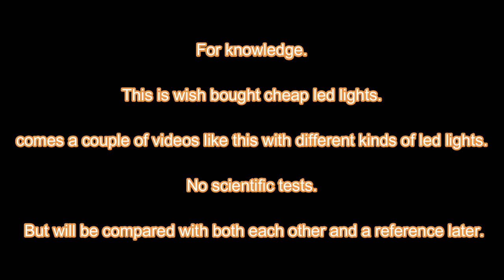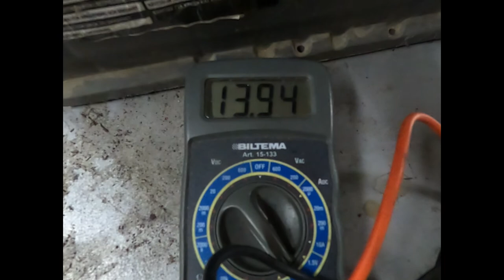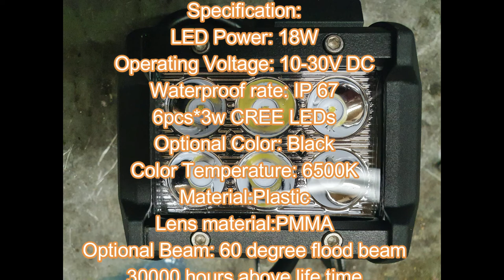18W SQUARE WISH LED LIGHT reverse work light. led test series PART 2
WISH LED LIGHT 18W SQUARE reverse work light. PART 2

Applications:
Engineering vehicles: excavator, dozer, road roller, bulldozer, crane and mining truck etc
Specialized vehicles: fire engine, police cars, rescue vehicle, communication vehicle, military command vehicle etc
Off-Road vehicles: UTV, Sand rails, Buggys, ATVs, SUV, truck, Fork lift, trains, boat, bus, and tanks

Specification:
LED Power: 18W
Operating Voltage: 10-30V DC
Waterproof rate: IP 67
6pcs*3w CREE LEDs
Optional Color: Black
Color Temperature: 6500K
Material:Plastic
Lens material:PMMA
Optional Beam: 60 degree flood beam
30000 hours above life time

does someone else have any other question or something,,
leave an comment and ill try to answer as fast and correct as possible!

AND BE SURE TO CHECK OUT THE FACEBOOK PAGE FOR MORE PHOTOS AND VIDEOS!!